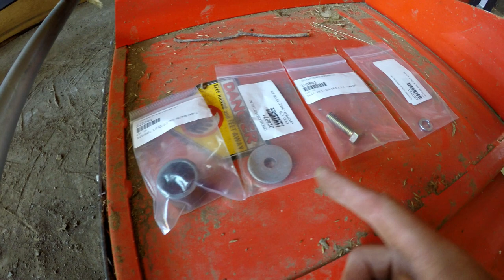Massey Ferguson 135 Field Mowing with the DR Field and Brush Mower - Part 2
The second half of the mowing adventure wasn't nearly eventful as the first, thankfully. The parts arrived from DR Power Equipment and I had the mower back in the field to finish the job. The DR Field and Brush Mower worked great even with the uneven terrain in parts of the field.

The DR PRO XL did a great job cutting down the thicker bushes. The Massey Ferguson 135 worked good towing on the rough field as I was able to set it in low gear and set the throttle and let it crawl along. I think this would have been a lot harder to have this kind of control towing this with the ATV.

The DR Field and Brush mower handles the rough terrain very well and the height adjustment did well to keep from scalping the field too bad. One issue I noticed, is when the mower is offset from the tractor, it has a tendency to slide past some of the tougher bushes instead of mowing over top. This I believe it a factor of its weight and the angle that its being pulled on. I think I'll try less of an angle on the adjustable hitch next time to place the mower more inline with the tractor and see how it performs.

Matt - ODHL